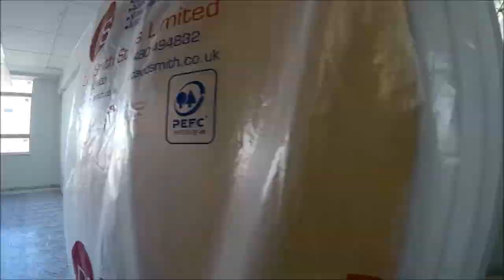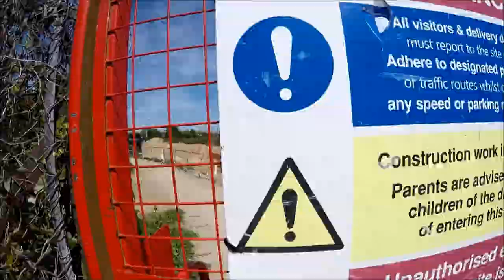Goodwin Academy New Build Tour 10th May 2017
This video is a tour of most of the classrooms in construction at the new Goodwin Academy in Deal, Kent. The expected completion of the work, and too the opening to staff and students will be in September 2017. The building will bring new opportunities to members of the Academy and will enable staff to provide education in a state of the art facility for generations to come.

For more information about the new Goodwin Academy, view the Goodwin Academy page on our school history website!